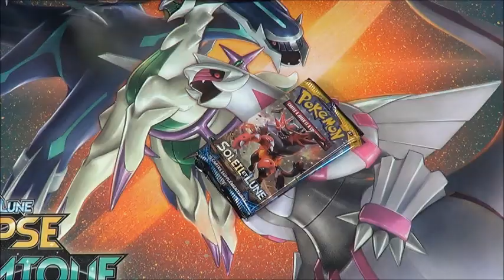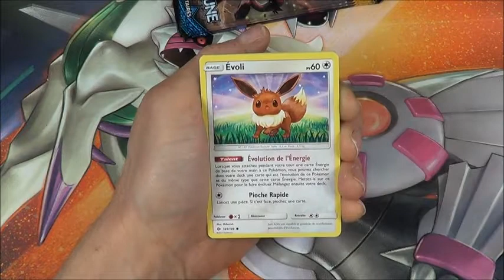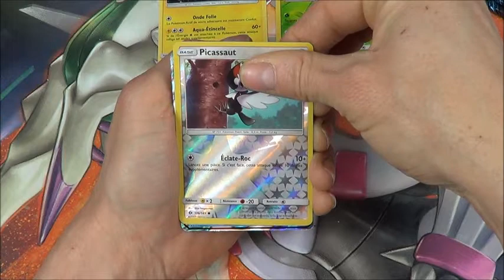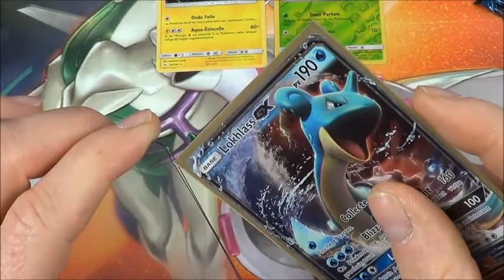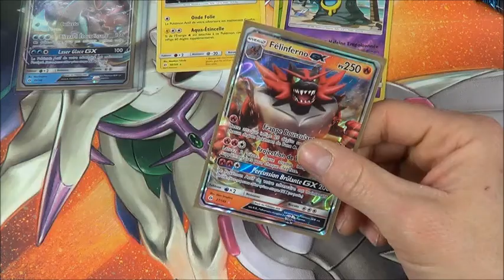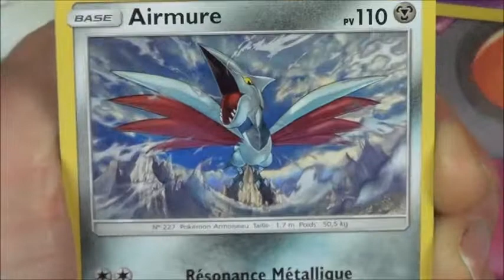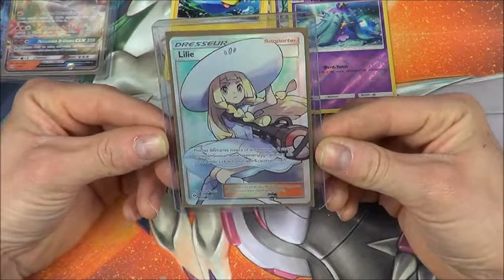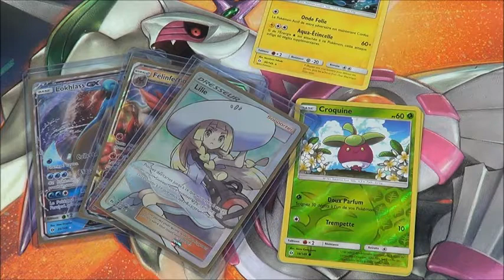Ouverture 4 Boosters Pokémon Soleil et Lune. Là ça fait plaisir! 🤩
Ouverture 4 Boosters Pokémon Soleil et Lune